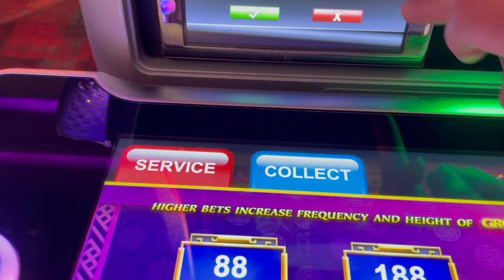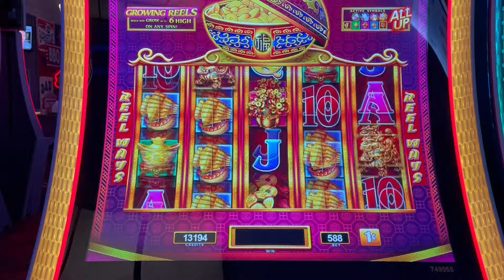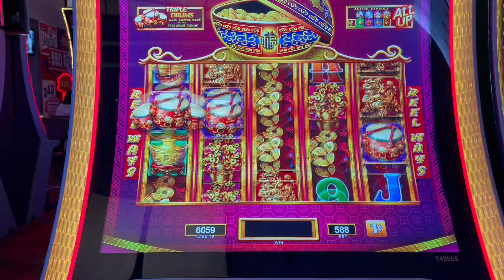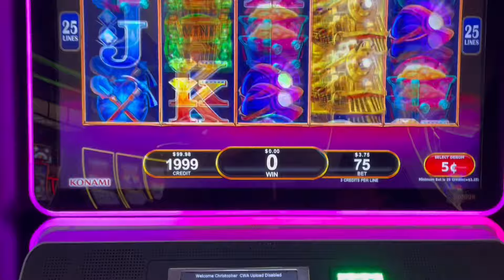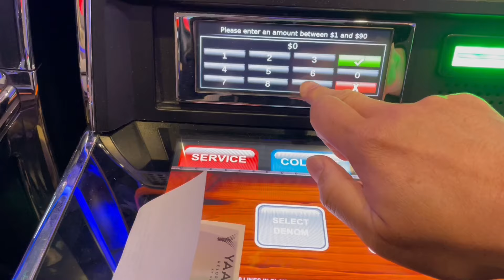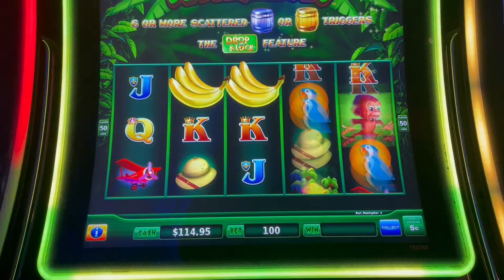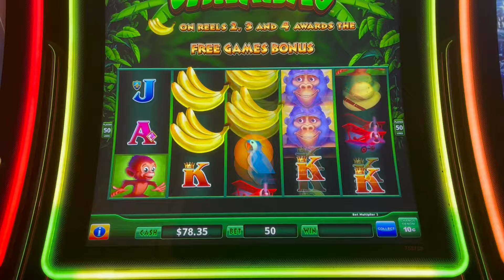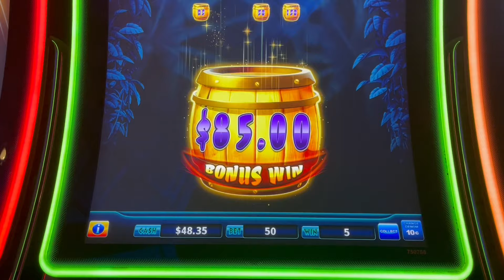Freeplay freeplay freeplay… That’s Bananas!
PandaJock Slots
325 N. Maple Dr.
Unit 5141
Beverly Hills , CA
90209